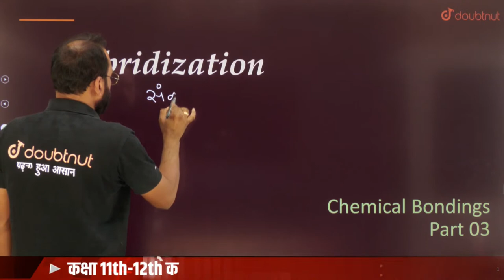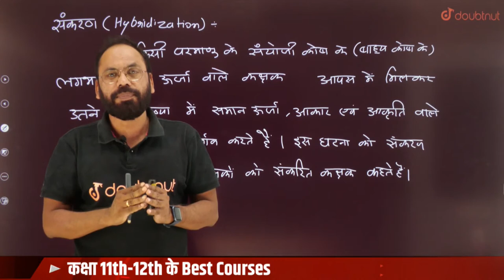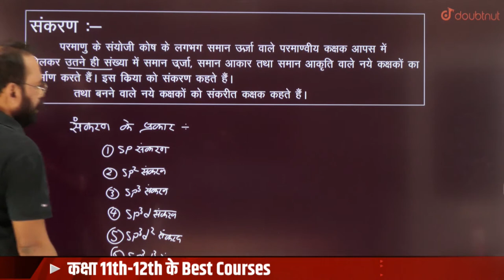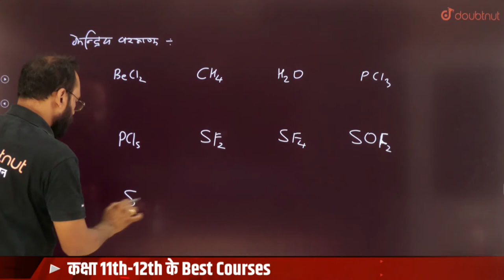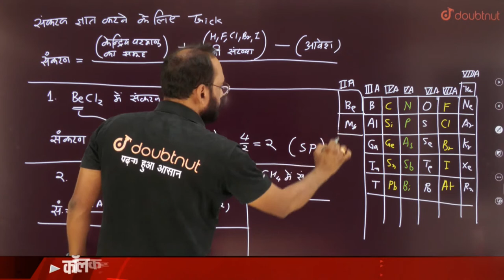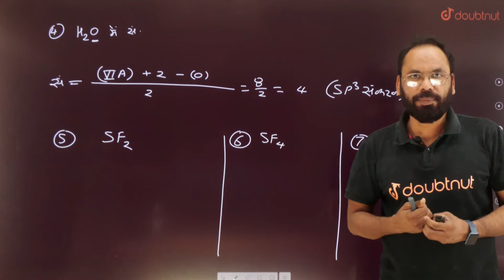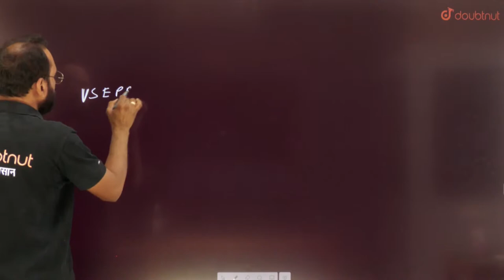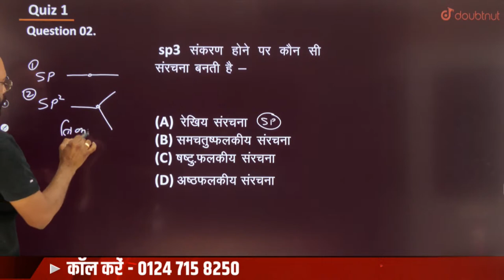03 संकरण Hybridization | रासायनिक बंध Chemical Bond | Chap 4 | 11th NEET JEE | Vikram Hap Chemistry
📌 Class 11 & Class 12 VIJETA Batch Join करने के लिए पर WhatsApp करें या 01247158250 पर कॉल करें या Google form Fill करें

03 संकरण Hybridization | रासायनिक बंध  Chemical Bond | Chap 4 | 11th NEET JEE | Vikram Hap Chemistry

👉 Have Any Query? Ask Us.